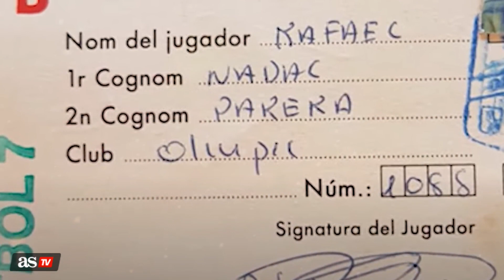RAFA NADAL y su EQUIPO DE FÚTBOL DE NIÑO: metía 100 goles por año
La leyenda del tenis hizo el saque de honor en el encuentro copero entre el Manacor y el Las Palmas en ‘Na Capellera’.  Un recuerdo imborrable para Rafa en el estadio donde jugó de pequeño.

 / diarioascom